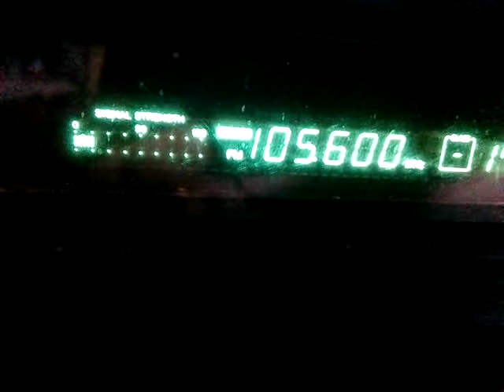Fm dx magic fm Buzău oras